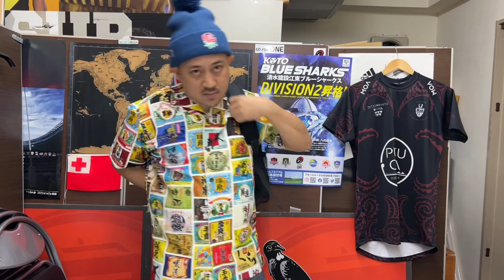イングランド代表 22/23 バックパック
アンブロ製イングランド代表2022/23年モデルのバックパックです。 ロゴはプリントになります。

ラグビーオンラインでの販売ページはこちら！